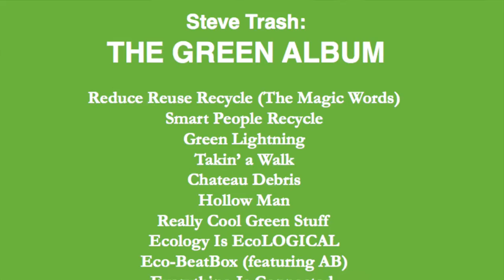Who is Steve Trash?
But wait.. who is Steve Trash®?

Steve Trash® has entertained over 25 million people since 1984.

He's appeared in theatres, fairs, and festivals all over the world including: Japan, Australia, Canada, Portugal, Spain, AND United Arab Emirates.

His Prime Directive?  Illuminate, Entertain, and Inspire people (all over the planet) to work WITH nature, rather than AGAINST nature.   He does this through his own - very unique - style of eco-entertainment: MAGIC + MUSIC + RECYCLING MAYHEM.

He's appeared on CBS, ESPN, CNBC, HLN, and VH1.

He's been written about in the New York Times, the Los Angeles Times, CBS Marketwatch, Film Threat, Movie Maker Magazine, Alabama Business Magazine, and Boxing News.  Yep... Boxing News... we have no idea why.

He has appeared at the world famous MAGIC CASTLE in Hollywood, California, was a featured guest on LeVar Burton's READING RAINBOW Magic Week, MAKER FAIRE Kansas City, The ENCONTROS MAGICOS Street Magic Festival in Coimbra, Portugal.

He was the featured green magic entertainment at the 2011 - KEEP AMERICA BEAUTIFUL - Great American Cleanup" national kickoff in Times Square - New York City.

He's been seen on the cover of the kids' magazine THE WEEKLY READER and the "green issue" of MAGIC MAGAZINE.

In 2011 - Steve Trash was awarded the Environmental Educator of the Year Award Winner buy EEAA. He's a founding board member of Keep The Shoals Beautiful and is a lifetime member of the Alabama Association for Environmental Education.

His TRASH & RECYCLE SHOW won the statewide Outstanding Project Award presented by RC&D in 2007. And his KIDS MAKING BETTER CHOICES video (which he wrote, produced, and starred in) won the award in 2009.

Also in 2007 MNN - Mother Nature Network added him to their list of "top eco-comedians".

In 2009 – he created the worlds first GREEN MAGIC SET (made of renewable bamboo and rubber tree wood) and licensed it Imagiplay Toys. The set made its debut at the American International Toy Fair in New York City. It won the American Specialty Retailers Associations "Share of the Fair" list of outstanding toys. It's also in the world famous illusionist – David Copperfield's personal collection of magic collectables.

In 2013 - Steve Trash and Kelvin Holly released
- The Trash Tunes – green songs for cool kids and grownups.

Serving as an eco-consultant, his brainstorming lead to the creation of THE RECYCLE CYCLE (a mobile recycling edu-station), the LITTER CHAMP CHALLENGE TROPHY (a traveling trophy to promote school campus litter prevention), and the stream-lining of N-HARMONY WITH NATURE (a waste-litter-free outdoor event program) created by Judy Hood, Music Preservation Society, and Keep The Shoals Beautiful.

Always on the search to broaden his brand and teach the world to understand "green" just a little better, Steve and his professional musician friend Kelvin Holly (Amazing Rhythm Aces, Little Richard Band, Pegi Young and the Survivors) wrote, produced and recorded an entire album of green themed songs – The Trash Tunes – in 2013.

In 2014 Jane Velez-Mitchell (of Headline News & CNN) profiled Steve's work teaching kids around the world about the environment and ecology on her show.

In 2014 Steve appeared on the Green Stage at the Oregon Shakespeare Festival in Ashland Oregon.
Steve was green waaaay before green was cool!

He actually lives in a green home in the tiny hamlet of Frog Pond, Alabama. The house is earth birmed – (partially underground utilizing the temperature of the earth to regulate the temperature of the house), is designed for thermal mass insulation, features many reduced energy consumption appliances, has a composting bathtub in his backyard and has a 21 panel TEN K SOLAR RAIS WAVE photovoltaic array in his front yard.